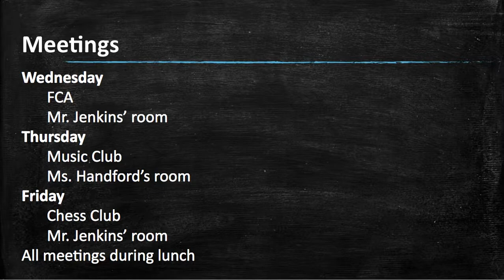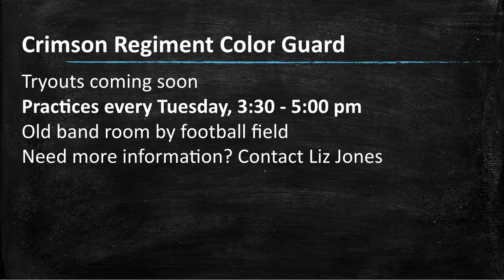9th Grade 5 7